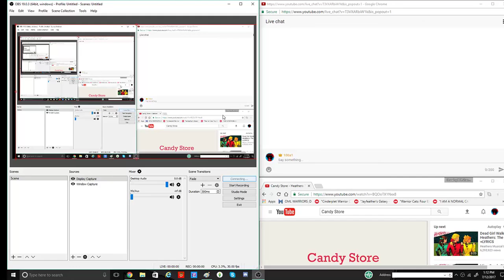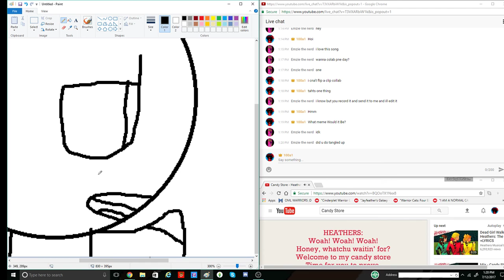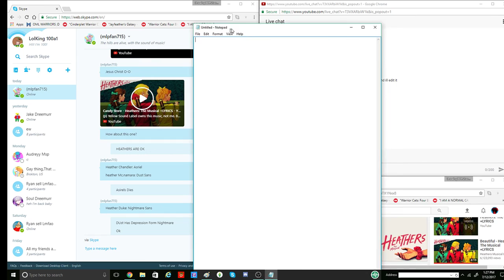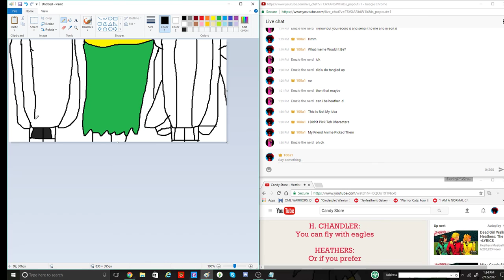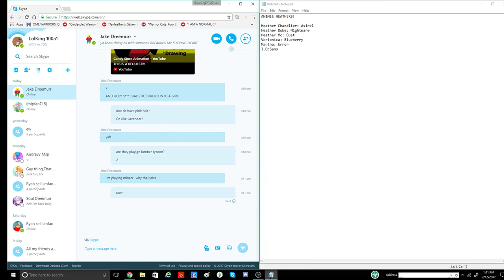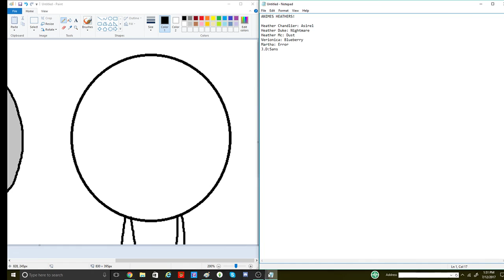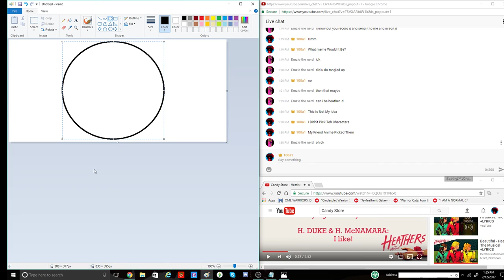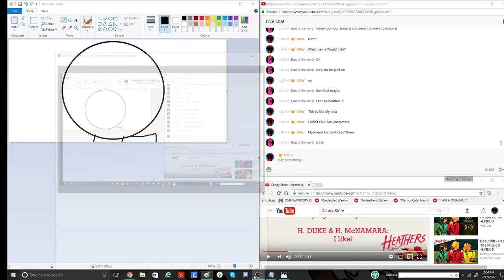Candy Store Animation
THIS IS A REQUEST!!!